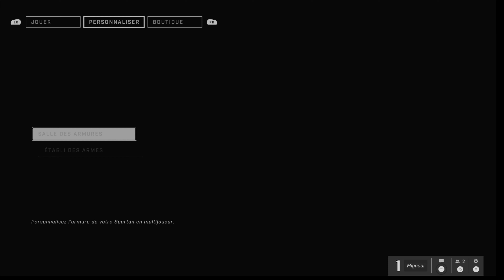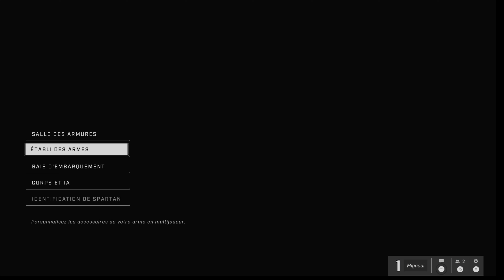Halo Infinite Beta - Armes Et Véhicule - Septembre 2021 - Xbox Series X Gameplay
Halo infinite armes et véhicule
Impressions bêta halo infinie 2021 : tout simplement incroyable gameplay  xbox series x.
Nous jetons un premier coup d'œil à l'aperçu bêta  de halo infinie.